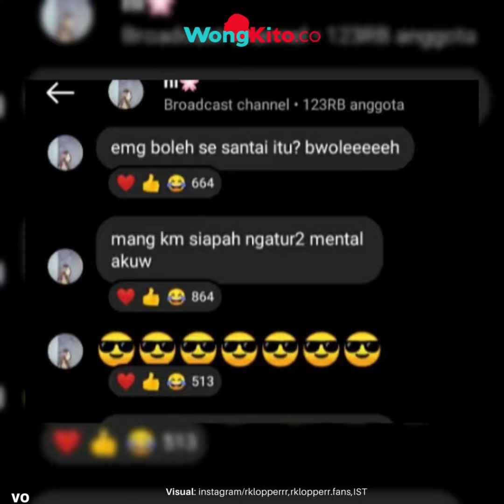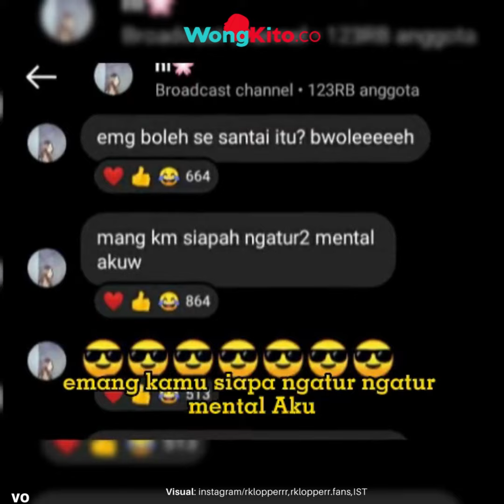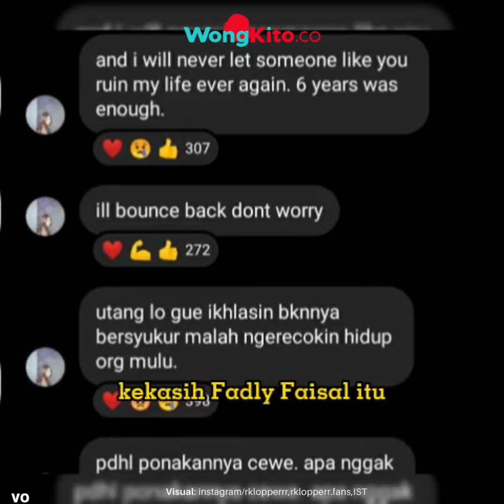"Allah Tidak Tidur" Rebecca Klopper Buka Suara, Soal Video Mirip Dirinya: Boleh Sesantai Ini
Ia bahkan membalas beberapa sindiran dari publik, dalam pesan broadcast di Instagram.

Rebecca pun mengaku, mentalnya sudah dijaga oleh psikiater sehingga tidak perlu dikhawatirkan.

"Emang boleh sesantai itu? boleh. Emang kamu siapa ngatur-ngatur mental aku? Yang ngantur mental aku udah ada kok, psikiater aku. Kamu mah jangan repot-repot" tulis Rebecca Klopper, yang diunggah ulang akun TikTok @puntenlurrr.

Selain itu, Rebecca juga seolah menyinggung mantan kekasihnya, yang telah menghancurkan mentalnya selama 6 tahun terakhir. Kekasih fadly Faisal itu, mengaku akan berusaha untuk bangkit, dan yakin dengan pertolongan dari Tuhan.

"Aku tidak akan membiarkan orang seperti kamu menghancurkan hidupku lagi, 6 tahun sudah cukup. Gusti Allah tidak tidur bro," imbuhnya.